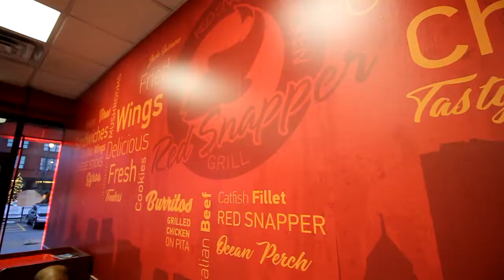Red Snapper Hyde Park - FOOTBALL SPECIALS!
Red Snapper of Hyde Park Chicago FOOTBALL SPECIALS! Located on 53rd Street in the Dorchester Commons Shopping Center. HydeParkChicago DinerPhotos FootballSpecials #

25 PC Chicken Wings & Fries $19.99

40 PC Buffalo Wings & Fries $19.99
tossed in Buffalo or Honey BBQ sauce

Red Snapper Restaurant
1418 E 53rd St.